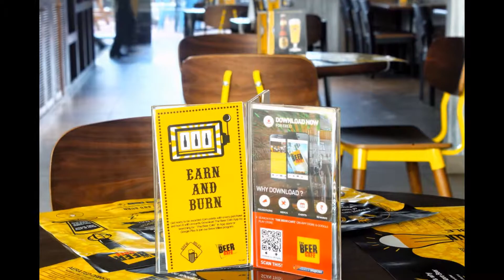The Beer Cafe - Koregaon Park, Pune